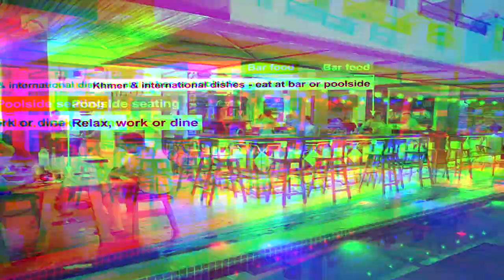a promotional video for Takeasy | a project for Takeasy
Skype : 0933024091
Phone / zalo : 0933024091